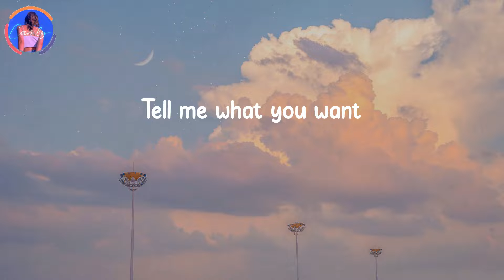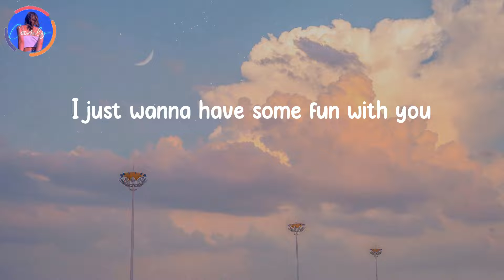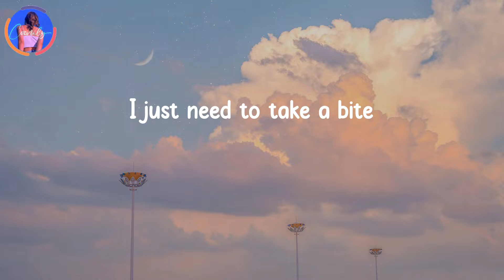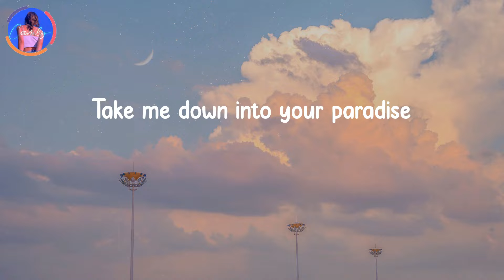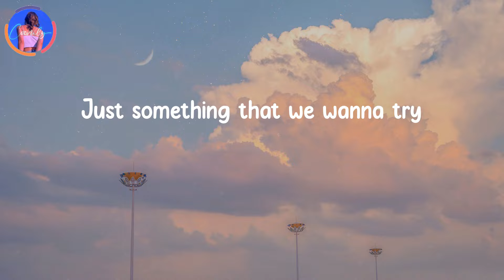Cool for the Summer - Demi Lovato (Lyrics) | We're cool for the summer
We're cool for the summer - Cool for the Summer - Demi Lovato (Lyrics)

It's okay
(Ha)
Ooh
Ooh
(Ha)
Ooh
Ooh